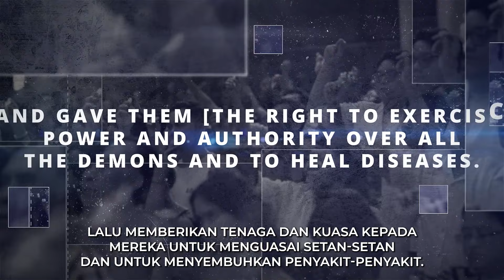May 2024 - Authorized To Influence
AUTHORIZED to INFLUENCE

“Yesus memanggil kedua belas rasul, lalu memberi mereka daya dan kuasa untuk menguasai semua setan dan menyembuhkan penyakit-penyakit. Ia mengutus mereka untuk memberitakan Kerajaan Allah dan untuk menyembuhkan orang-orang sakit,” (Lukas 9:1-2 - TB2)

Welcome May. Tema renungan bulan Mei 2024 adalah Authorized to Influence yang memiliki arti “Berwenang untuk Memengaruhi”. Sebenarnya setiap orang memiliki pengaruh dari kehidupan yang ia miliki. Setiap orang memiliki pengaruh yang berbeda. Namun, sayangnya ada banyak orang yang tak sadar bahwa dalam dirinya ada pengaruh yang mengalir dari kehidupannya. Oleh sebab itu hari ini kita harus belajar hal “Berwenang untuk Memengaruhi”.

Dari mana kita mendapatkan wewenang untuk memengaruhi? Mengapa kita diberi wewenang untuk membagikan pengaruh Kerajaan Allah? Bagaimana cara membagikan pengaruh Kerajaan Allah? Mari kita belajar bersama hal “Berwenang untuk Memengaruhi”.

Values:
Seorang warga Kerajaan Allah adalah pribadi yang menyadari bahwa dirinya adalah pribadi yang berpengaruh dan berdampak bagi sekililingnya.

Kingdom's Quotes:
Oleh karena anugerah-Nya kita diberi kepercayaan dan wewenang untuk menjadi pribadi yang berpengaruh dan berdampak bagi sekeliling kita.